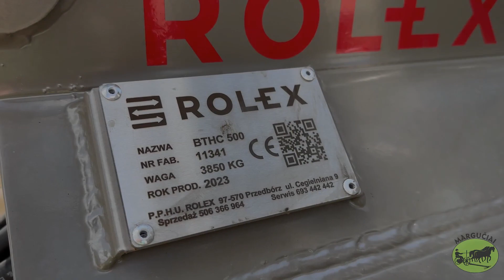Prikabinami lėkštiniai agregatai "Rol-Ex BTHC"